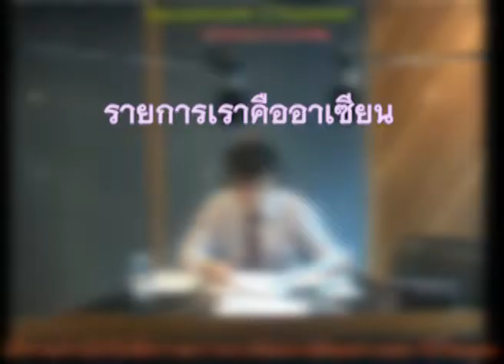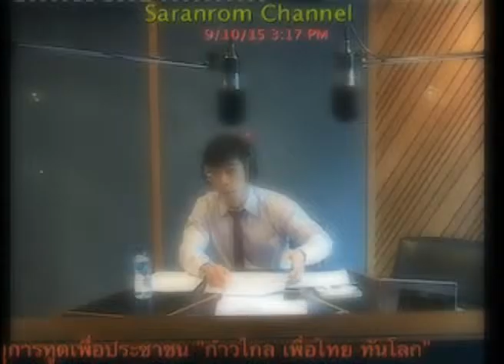saranrom radio AM1575 kHz : เราคืออาเซียน [17-09-2558]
รายการ  :  เราคืออาเซียน
ออกอากาศวันที่  :  17 กันยายน 2558
สถานี  :  วิทยุสราญรมย์ AM1575 kHz
เรื่อง  :  การประชุมรัฐมนตรีเศรษฐกิจอาเซียน (AEM)
ดำเนินรายการโดย  :  สุวิทย์  มังคละ